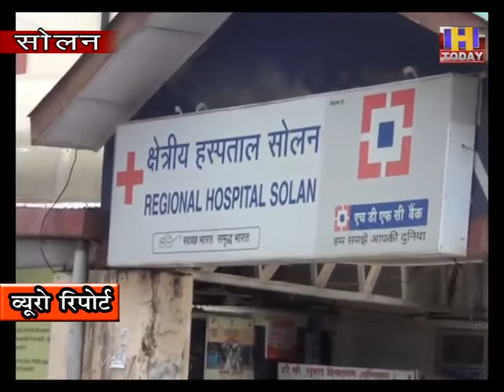1 june 10 मास्क से हो सकती है बैट ईयर बिमारी : ई एनटी विशेषज्ञ डाक्टर सुप्रिया अटवाल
कोरोना संक्रमण से हम केवल  सोशल डिस्टेंसिंग और मास्क डाल कर बच सकते है | लेकिन अगर हम बाज़ार से कोई भी मास्क खरीद कर डालना आरम्भ कर देंगे तो आप  परेशानी में पड़ सकते है |  आप के खूब सूरत कानों की बनावट बदल सकती है  वो भद्दे लग सकते है |  कोरोना संक्रमण से बचाने वाला मास्क ही एक अन्य बिमारी  की वजह बन सकता है | आईए आप को बतातें है इस बिमारी की वजह क्या है और इस से कैसे बचा जा सकता है | इस बिमारी का नाम " बैट ईयर "  है | बैट ईयर में आप के कान बाहर की तरफ मुड़ जाते है |  कानों के मुड़ने का मुख्य कारण है टाईट मास्क | अगर हम ऐसा मास्क डालते है जो टाईट है और उससे आप के कान बाहर की और मूड रहे है तो आप तुरंत उस मास्क को बदल दें नहीं तो आप बहुत बड़ी मुसीबत में पड़ सकते है |